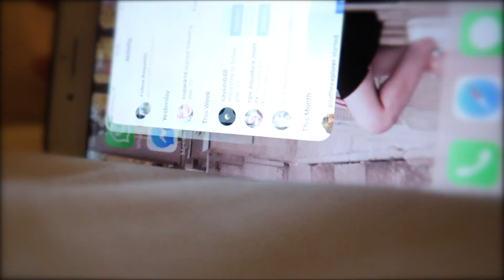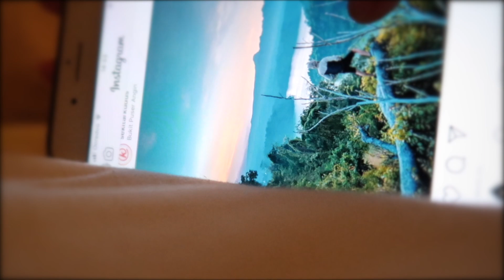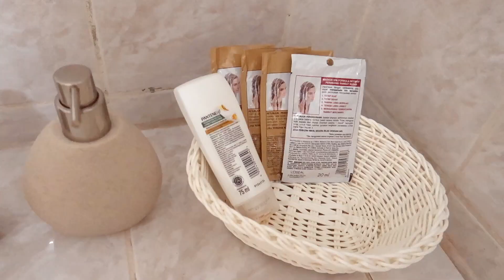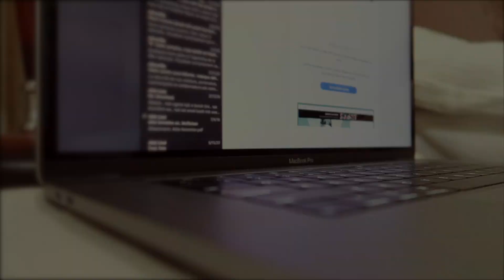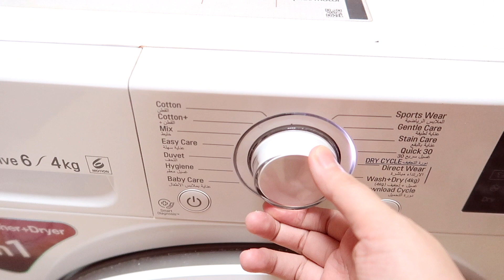Weekend Morning Routines Quarantine Edition ⛅️ Indonesia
Video kali ini tentang my weekend morning routines 2020 Indonesia. Di video my morning routine ini aku menceritakan tentang kegiatan aku di pagi hari dari bangun tidur. Lebih spesifiknya video ini tentang morning routine weekend edition atau morning routine di saat hari libur ataupun quarantine edition. Jadi aku ada banyak waktu untuk self care dan pakai skin care.

Oh ya, ceritakan juga morning routine versi kalian di kolom komentar ya...

TERIMA KASIH :)